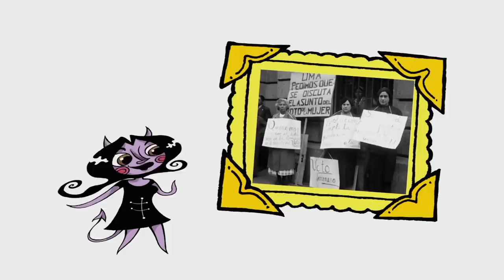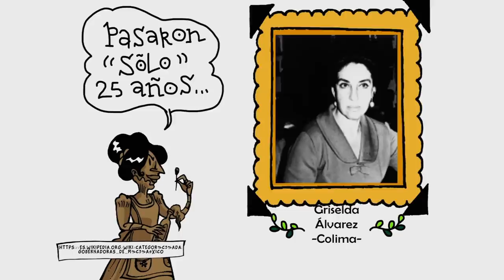Chamuco TV. Rafael Correa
Chamuco TV en 2023 presenta una nueva temporada y nuestro primer invitado es Rafael Correa, expresidente de Ecuador.